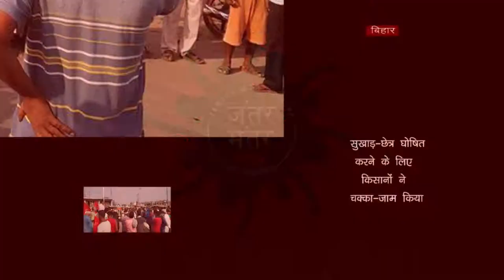बिहार:सुखाड़-छेत्र घोषित करने के लिए किसानों ने चक्का-जाम किया ll Jantar Mantar Live